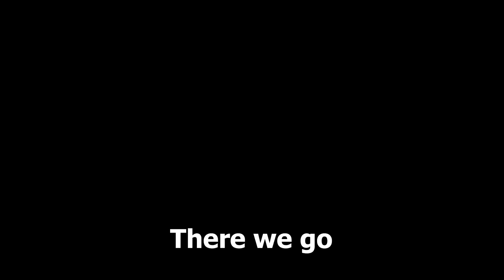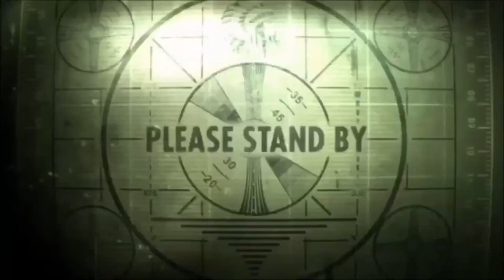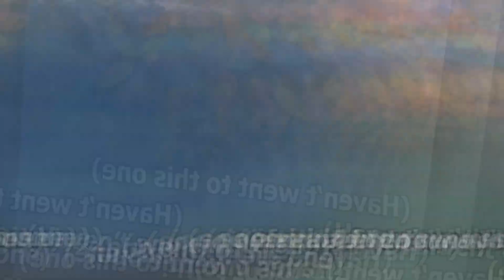Finding Great Fairy Mija | Zelda Tears of the Kingdom Gameplay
I love messing around with editing and messing around editing my gameplay. I hope you enjoy this content :) also I wanna see what the Large circle will do :p